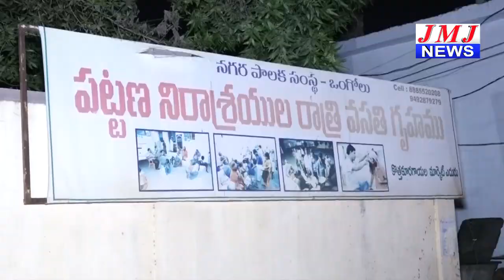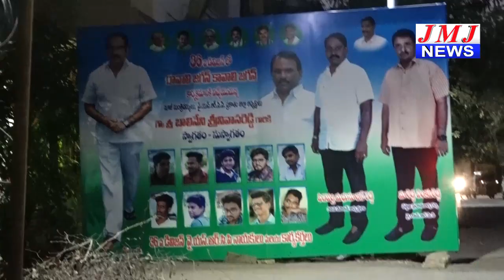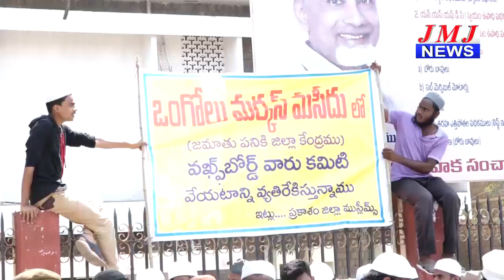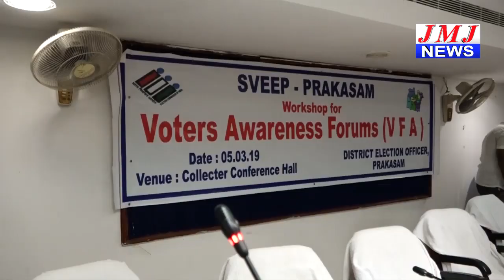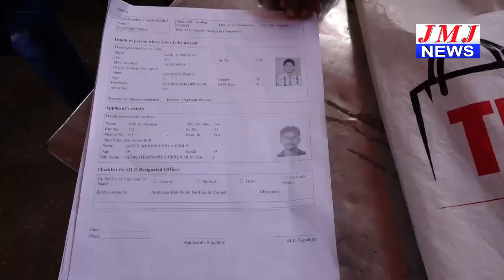JMJ NEWS 2 pm BULLETIN 06 march 2019 - జేఎంజే న్యూస్ 2 గం|| బులెటిన్ 06 మార్చి 2019 ONGOLE NEWS HD